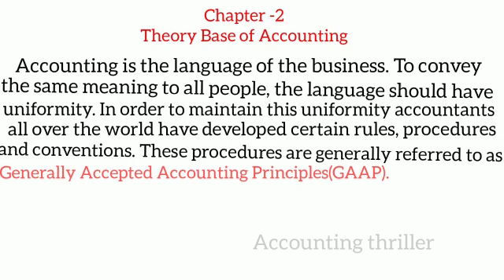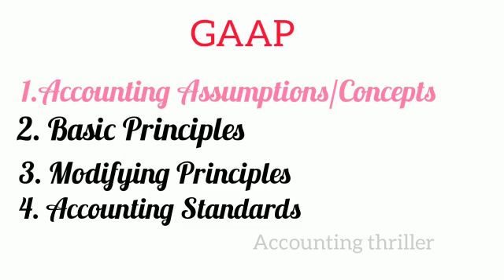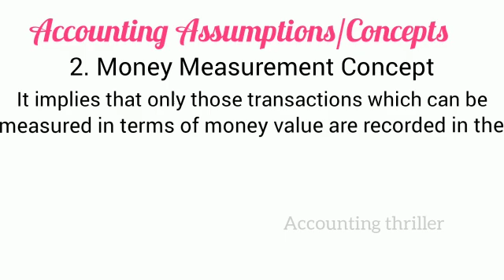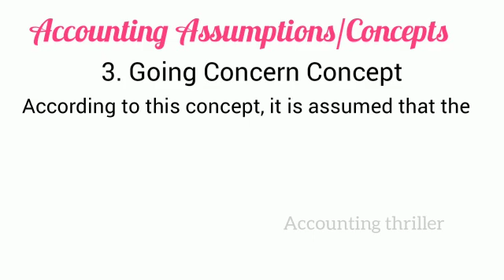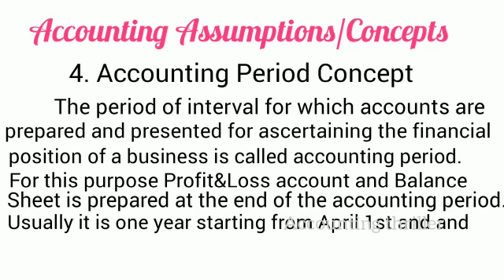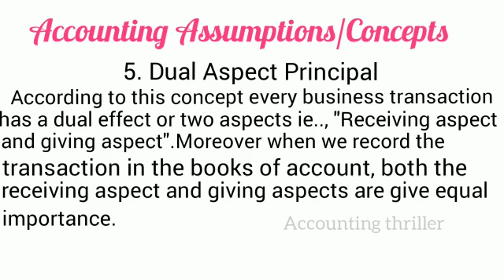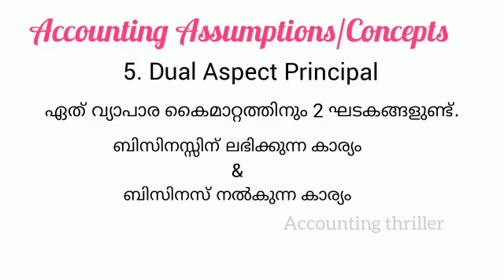Plus one Accountancy||Basic Accounting Concepts/Assumptions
Easy method to learn accountancy focus area